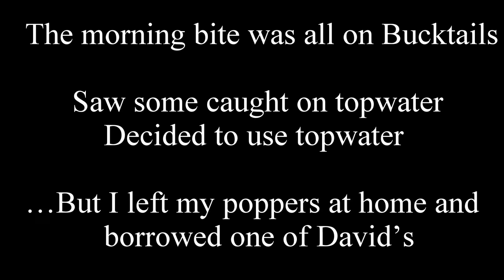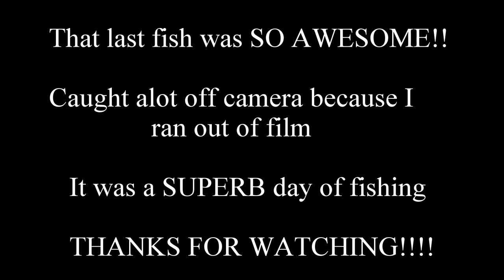Superb Bluefish Bite, Bucktails + Topwater, NJ, 5/14/16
(FULL DESCRIPTION CLICK "SHOW MORE")(WATCH IN 1080p)

TARGETED SPECIES: BLUEFISH
Bucktail starts at 0:05
Topwater Starts at: 26:35

Decided to do some more GATOR BLUEFISH fishing in this video. Probably my last one for the Spring of 2016. Got out with a friend of mine, David Ho (Symplex Fishing) to see if the action is still hot. As soon as we got there, we were onto fish within the first 2 casts that we did. They were hitting all morning on anything you threw at them. The fish ranged from as small as 3lbs. to as large as 16lbs. When this happens, it means there is a transition from the Gators to the cocktails and then it will be full blown cocktails. I didn't get every fish on camera because it would have been too much. I used a bucktail for the majority of the video and then I switched to some topwater at the end of the video. I kept a few fish. especially the small ones for myself personally and I took a few bigger ones to make a great appetizing dish "Fried Popcorn Bluefish" for my buddies. LOL Took home 5 fish (2 small ones and 3 big ones). I released and given away more fish to people fishing next to me.

The Bucktail technique that I use is to make your cast, let it sink to the bottom and retrieve at a steady speed (1 full crank/second). every 3-4 cranks, I twitch the rod up a bit to get that fluttering motion that bounces the jig. MOST of the hits will be on the drop when you give it a twitch. The hit you will feel will be 2 HARD BUMPS. Once you feel the weight, set multiple times to dig that hook into the fish's hard mouths.

ROD/REEL SETUP:
10' ST. CROIX MOJO SURF Medium Action/ PENN CLASH 5000
w/ 40lbs. SPIDERWIRE STEALTH BRAID

LURES USED:
Andrus Jetty Caster Regular 2oz Bucktail (White/Wine Red) w/
Uncle Josh Pork Rind Trailer White Strip

Super Strike Little Neck Swimmer - Bottleplug (White)